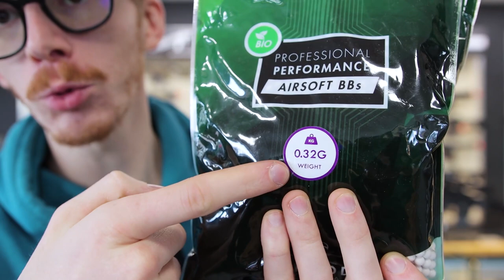Cosa Succede con I Pallini da Airsoft? - Soluzione